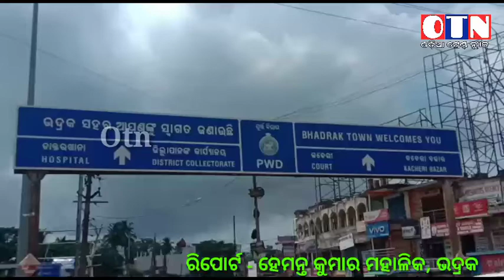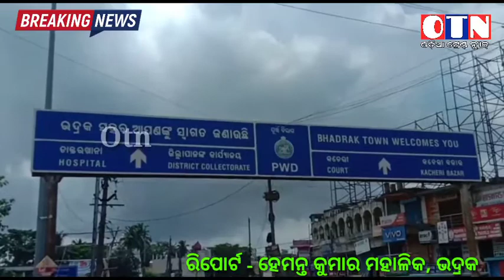ତୈଳ ଦରବୃଦ୍ଧି ପ୍ରତିବାଦରେ ଭଦ୍ରକରେ ବନ୍ଦ ପାଳନ